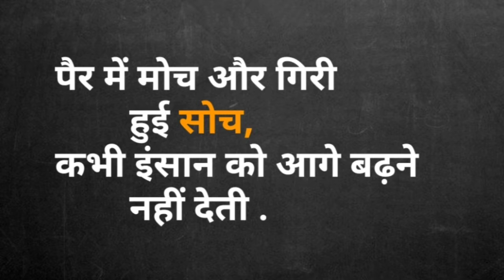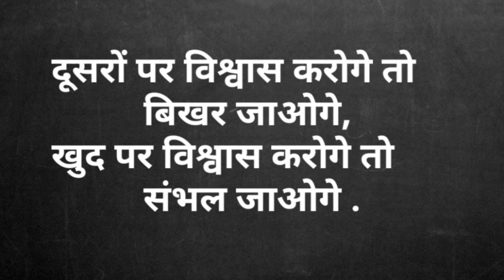Be Happy Always । U Gyan ।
🔥 Motivate Yourself 🔥

Your Queries-
1. Motivational quotes for students.
2. Best Motivation video for students.
3. Hindi motivational status video.
4. Hindi motivational speech.
5. Hindi motivational quotes.
6. Motivational video.
7. Short motivational video for students.
8. Motivational video only for students.
9. How to motivate myself.
10. Students motivational video.
11. Energetic motivational video.
12. Best Motivation For Students 2022